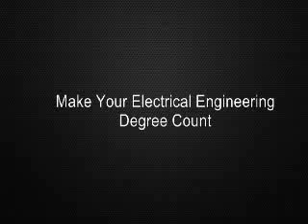Make Your Electrical Engineering Degree Count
transcript

You aimed to pursue your further studies in electrical engineering and successfully got admitted into a reputed institution too. This sounds great but what next? Were your dreams confined to completing a degree in electrical or you had some future plans too? If yes, it is brilliant and if not, this is your wake up call. It's high time that you need to think beyond your academics and know what should be done next. Don't take it as a threat, rather take it as a challenge that can lead you to a successful career path. First, you need to look around and get yourself known to the brands and companies that can employ you in future. Before getting into the industry, know about it as much as you can. Get known to the job trends and research about the technological advancements taking place in electrical and electronics industries. This would give you a boost and get you going for a bright career.

Listed below are some of the things that you need to consider before starting your career in electrical engineering: Get Initial Exposures With Reputed Brands As per the modules of engineering colleges, every student has to go through some practical trainings and exposures. This needs to be used as a great opportunity by every student. During these practical trainings and internships, the students are made to work in the industry; in the real challenging world of technology. They can make the most of it and get the exposure they can count on. Aim High It's very important to aim for the best. It's not about being over-confident, it's about being confident and aiming high. To reach the top, you need to aim for it. For this, you first need to do your share of research and get known to the names that you would like to work for. You should know well about the reputed electrical and electronics companies existing in the Indian and overseas market. Stay Updated Engineering is one of the professions that call for timely enhancement of knowledge bank. You cannot rely on the technologies that were used in the past. You need to know about the latest technologies being used by the market players. It will not just enhance your knowledge but will also prepare you to get into the industry. Try Being An Innovator

Electrical engineering is a profession that demands innovative minds. Thus, to be a fit for the industry, you should bring out the innovator lying within yourself. Utilizing the technologies to their best and coming out with newest electrical and electronic devices and systems is what an electrical engineer job demands. Consider Job Opportunities Available Overseas One should also have a look at the job trends prevailing in western countries. A detailed research on this would be an add for you. Engineers get good job opportunities overseas. Thus, the students should know about the job prospects available in the other countries, well in advance. This will help them gather all the career choices and prospects that they can consider once they complete their degree.